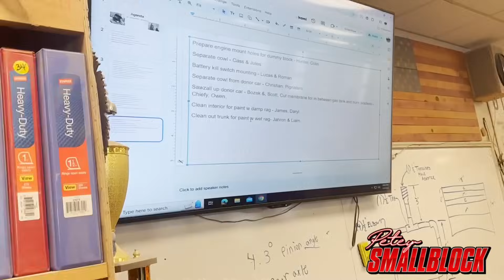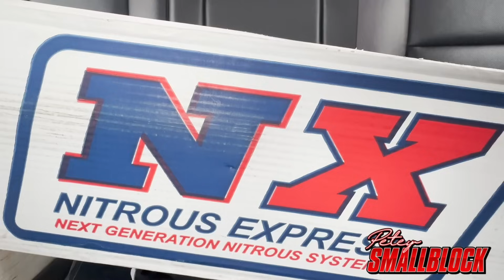Oceanside High School students build a Nitrous Express powered Race Car. Come Check It Out!!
The students at our local High school are building a race car in shop class and will face off in june against another local school doing the same. The students are hands on and learning what it takes to build a car from top to bottom. The Crew on Nitrous Express stepped up and sponsored the kids with a Plate system for the build. We went to check out the kids in action and were amazed by what they have going on.